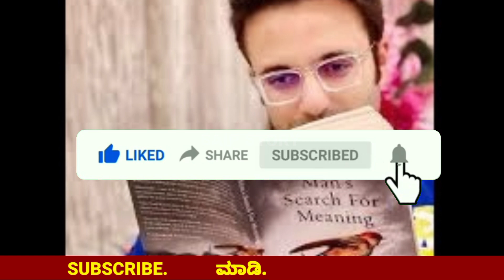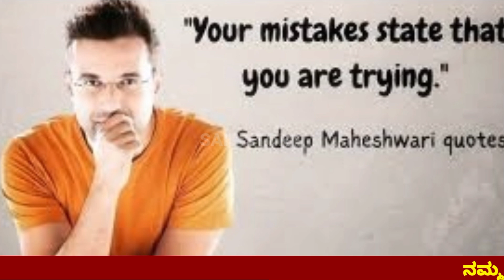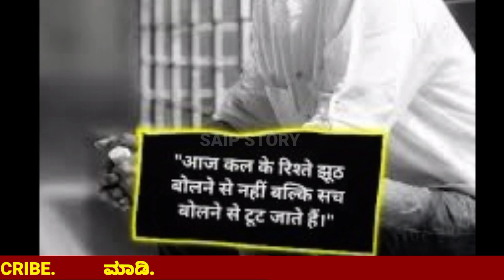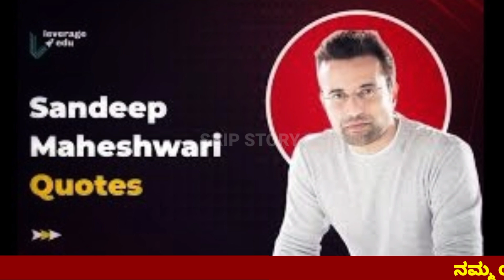ಸಂದೀಪ್ ಮಹೇಶ್ವರಿ ಅವರ ಯಶಸ್ಸಿನ ಕಥೆ!!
ವಿಡಿಯೋ ಇಷ್ಟ ಆದ್ರೆ ದಯವಿಟ್ಟು ನಮ್ಮ ಚಾಲನ್ ನ್ನು ಮಾಡಿ.